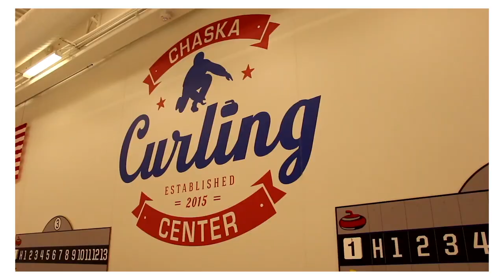Practice, Practice, Practice! Inside Our House: An Olympic Journey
We're talking about PRACTICE! How are we getting ready for the National Championship coming up? Well, we've got some video analysis training, weight control drills, line of delivery drills and team system shots!
Watch and see what were up to the weeks before heading to the National Championship bubble!

WHO ARE WE? WHAT'S OUR GOAL?

We believe in doing everything we possibly can to be best prepared going into this olympic trials season. That means, all moving in together and training full-time! Our goal is to represent USA at the 2022 Winter Olympics for the sport of Curling, and we want to bring you along for the ride!